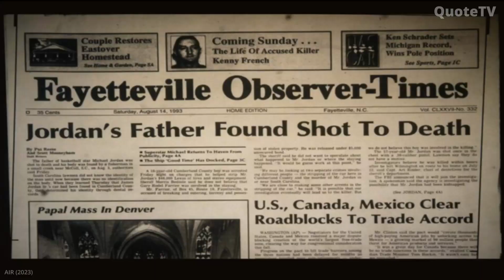Air - A shoe is just a shoe until someone steps into it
SOURCE: Movie
TITLE: Air
RELEASE: 2023

"A shoe is just a shoe until someone steps into it"

In the movie, the quote is situated at a pivotal juncture, right at the core of the creation of the legendary Nike Air Jordans. We find ourselves in a conference room at the Nike headquarters, in the early 1980s. A group of young, ambitious designers and marketers are grappling with the challenge of producing a game-changing basketball shoe.

Outside the context of the movie, this quote has a myriad of applications in everyday life, underscoring the importance of the user in determining an object's value and significance. It is a testament to the power of personal branding and the impact of influential figures on our perception of value.

In our daily lives, we come across numerous objects, ideas, or situations that may seem mundane or inconsequential until someone steps in and infuses them with meaning, purpose, and value. This quote invites us to look beyond the surface of things and recognize the potential within.

A classroom, for instance, is just a room until a dedicated teacher steps in, igniting minds and shaping futures. A canvas is just a piece of fabric until an artist touches it with their brush, transforming it into a masterpiece. Similarly, a shoe is just a shoe until someone like Michael Jordan steps into it, creating a legacy that transcends the object itself.

This quote also teaches us to recognize the value we can bring into the world. Each of us has the potential to step into our metaphorical shoes - be it our roles, professions, or passions - and transform them through our unique contributions.

Therefore, the impact of this quote is profound. It encourages us to view objects, situations, and even ourselves from a perspective of potentiality rather than static reality. It also fosters an understanding of how influential figures can shape perception and value, thereby inspiring us to step into our roles and leave a lasting impact.

CREDITS:
Directed by: Ben Affleck
Starring: Matt Damon, Ben Affleck, Jason Bateman, Marlon Wayans, Chris Messina, Chris Tucker, Viola Davis
Producer: David Ellison, Jesse Sisgold, Jon Weinbach, Ben Affleck, Matt Damon, Madison Ainley, Jeff Robinov, Peter Guber, Jason Michael Berman

TRIVIA OR FAN FACT:
Banned by NBA: The first version of Air Jordans, the Air Jordan I, was famously banned by the NBA in 1985 because they didn't meet the league's stringent uniform policy. The shoes were predominantly black and red, while the NBA required that shoes be majority white. Michael Jordan wore them anyway, and Nike paid the $5,000 fine he was issued per game.

Named after Michael Jordan: Air Jordans were named after Michael Jordan, one of the most successful and popular basketball players in history. This was a first for Nike, as they had never before named a shoe after an athlete.

Designed by Tinker Hatfield: Most of the iconic Air Jordans were designed by Tinker Hatfield. He was originally hired by Nike as a corporate architect to design buildings on the Nike campus, but he moved to sneaker design after four years with the company.

Air Jordan III saved Nike: Michael Jordan was considering leaving Nike in 1988, but the introduction of the Air Jordan III, designed by Hatfield, convinced him to stay. This shoe introduced the 'Jumpman' logo and elephant print trim, becoming a significant part of the Jordan brand's identity.

Inspired by Everyday Objects: Some of the Air Jordan designs were inspired by everyday objects and non-sport related things. For instance, the Air Jordan XV's design was inspired by the X-15 Fighter Jet. The Air Jordan V had design elements from the World War II Mustang fighter jet.

High Resale Value: Air Jordans often have an incredibly high resale value. Some of the limited-edition releases and vintage pairs can sell for thousands of dollars.

Most Expensive Air Jordans: The most expensive Air Jordans ever sold were the Air Jordan 12 "Flu Game". These were the shoes worn by Michael Jordan during Game 5 of the 1997 NBA Finals when he was suffering from flu-like symptoms but still managed to lead the Chicago Bulls to victory. The shoes were sold at auction for a staggering $104,000.